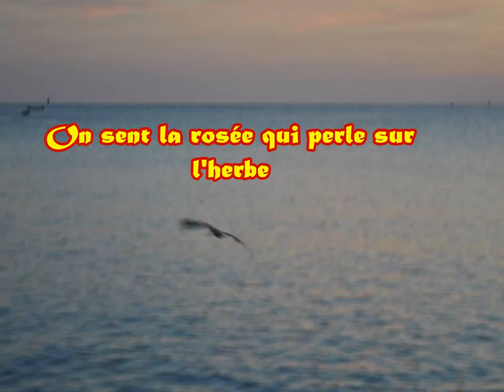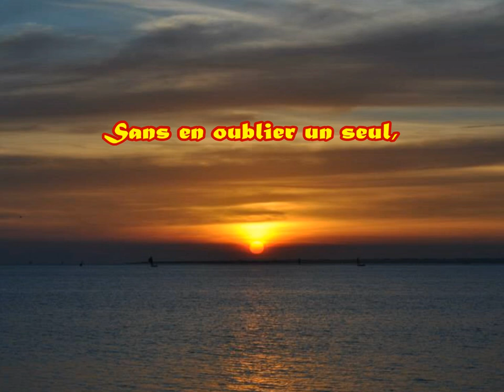Cap - Haitien Haiti : Le lever du soleil.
Credit Photo , Gregory Jadotte.C'est le commencement d'une nouvelle journée au Cap Haitien ,
On ressent de la joie, de l'enthousiasme,